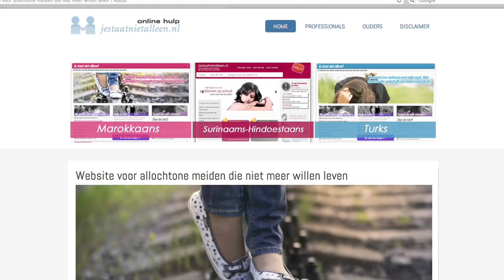Fatima Talbi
Fatima is lid van de gemeenteraad namens PvdA. Onlangs heeft zij vragen aan de raad gesteld over het zorgwekkend hoge aantal zelfmoordpogingen onder allochtone meisjes.